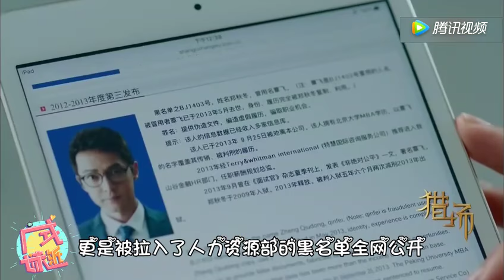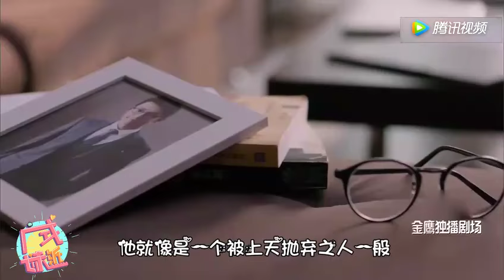《猎场》郑秋冬身份被揭穿，遭公司开除后创业做回自己 腾讯视频 2